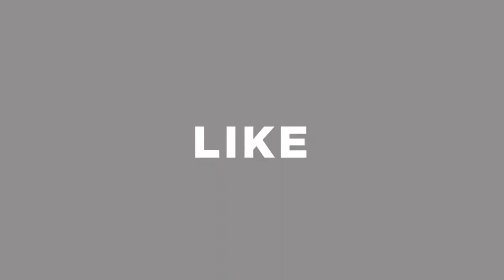মাত্র ৩৫০ টাকায় দারুন সব প্যান্ট কিনুন || Export Jeans/Gabardine Pant Price in Bangladesh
Shop Address: Man's World
Shop No-108, Chandrima Super Market, 1st Floor, New Market, Dhaka-1205